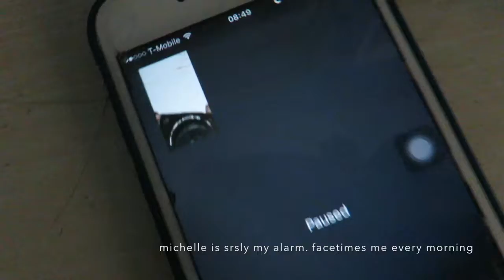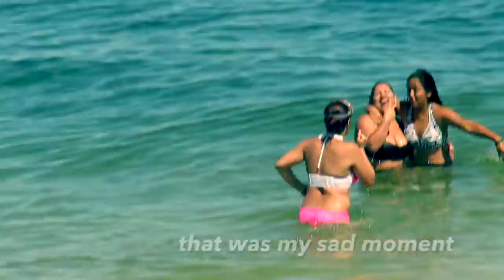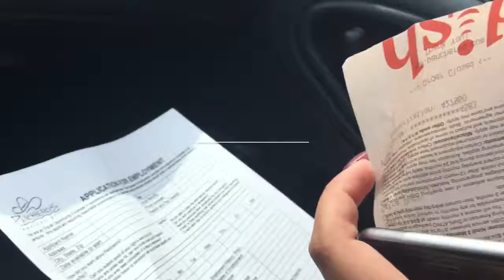POINT PLEASANT BEACH! (VLOG)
So, graduation is on June 16, 2016. This week, I have been on adventures and recorded clips and clips. Now, I put them together. I used one of the videos from @dmcarter since we were with friends going to the beach. But overall, I am happy I made it, I never thought I would have made it this far, but I am glad I did. Class of 2016, we out here.